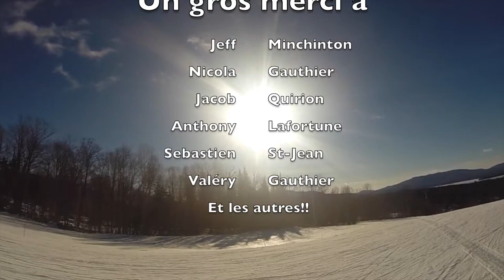GoPro edit Great winter freeski/snow Redneck Productions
Nouveau montage de Redneck Productions, freeski et snow! Tout les séquences sont filmées avec la GoPro Hero 3+ dont la plupart à Garceau

Dans la vidéo: Jeff Minchinton, Nicola Gauthier, Brad Minchinton, Anthony Lafortune, Jacob Quirion, Stéphane Minchinton, Sebastien St-Jean, Valéry Gauthier, Jean-François Gauthier et Johanne Martel

Merci! :D (y)